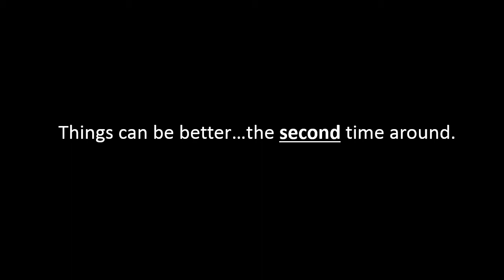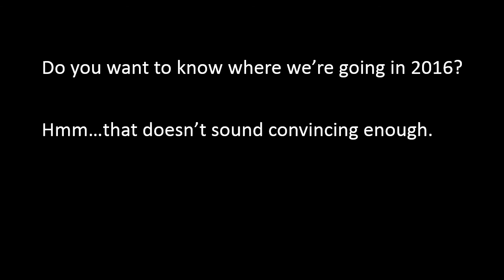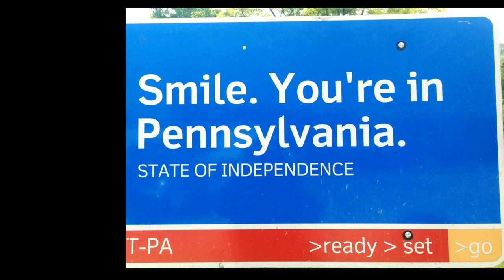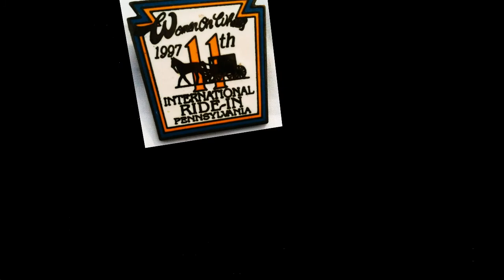2016 30th Women On Wheels® International Ride-In™ Reveal Trailer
See you in Gettysburg, Pennsylvania!

Eisenhower Hotel & Conference Center
2634 Emmitsburg Road
Gettysburg, PA 17325